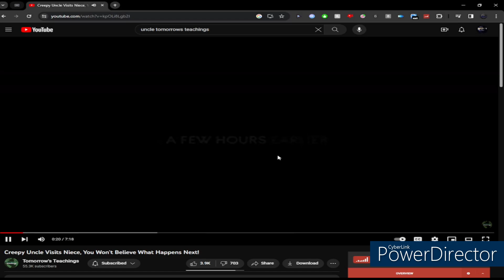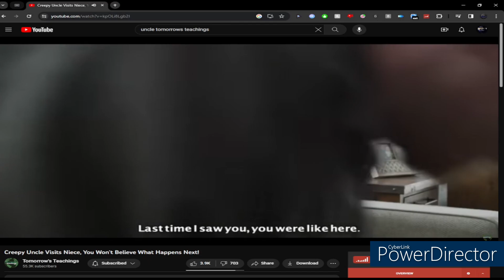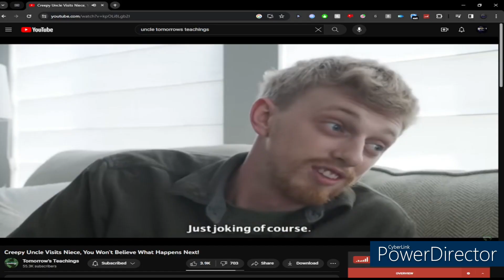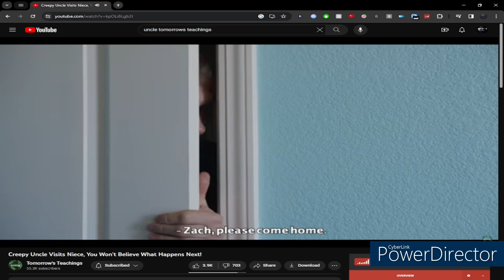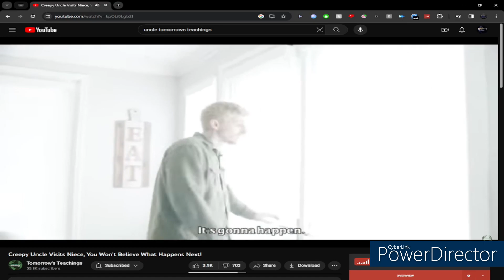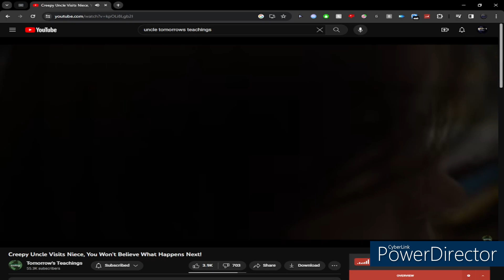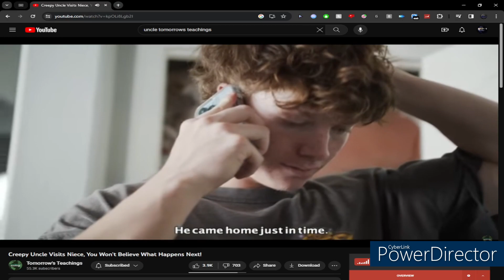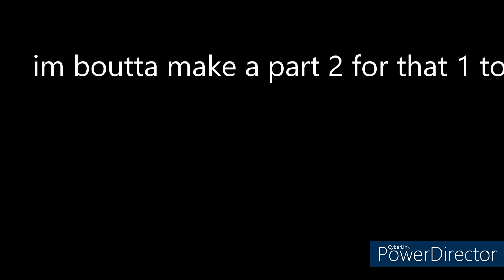Uncle Timmy hawks down niece while black man gets framed for robbery (PT 1)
based off true stories btw